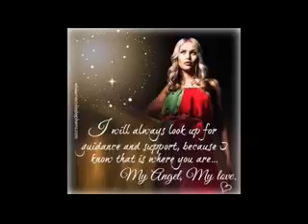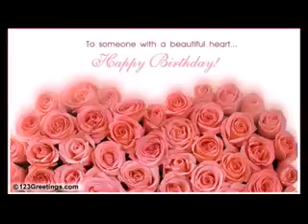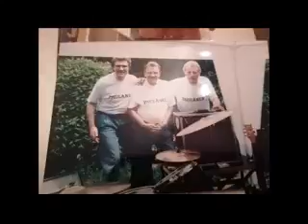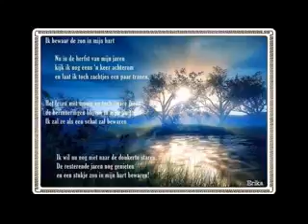The last song x264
Song about of Remember from Musican